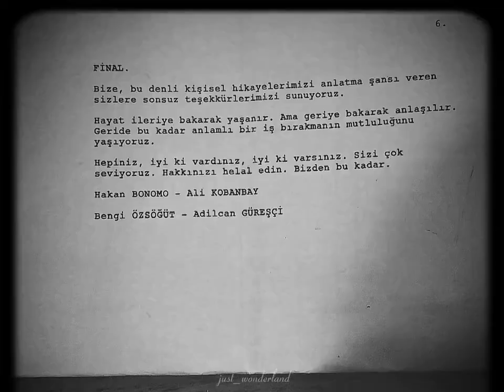Aile, kivanctatlitug SerenaySarıkaya